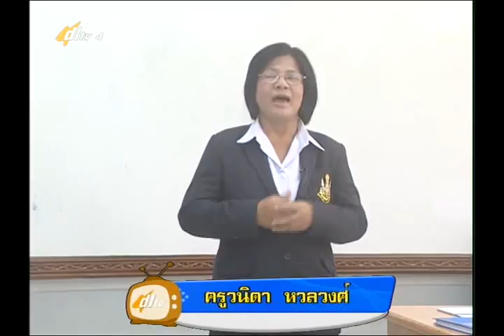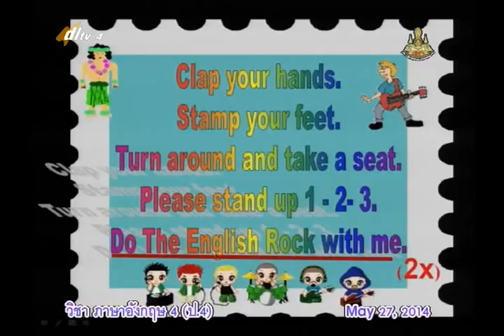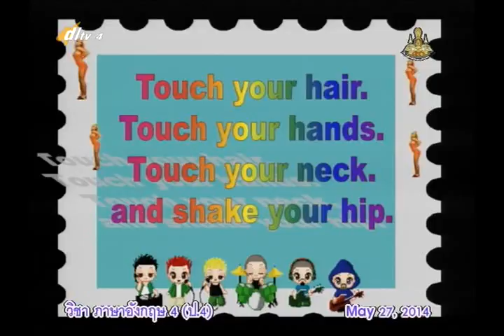005A+4270557+อ+Parts of the Boby+engp4+dl57t1